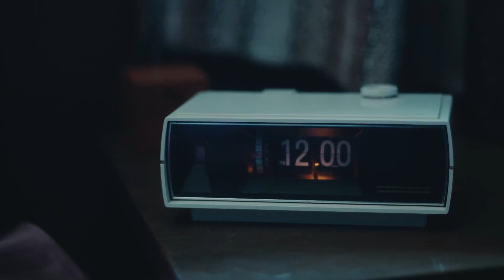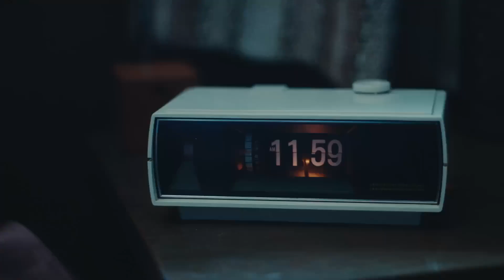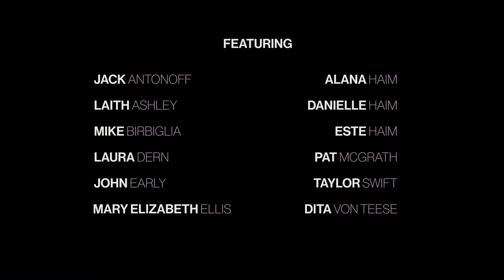Midnights [Til Dawn] (Dolby Atmos stems + hidden vocals)﹣Taylor Swift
All contents belong to Taylor Swift and Republic Records. I don't make profits from posting this video.

1989 (Taylor's Version) the album is coming out October 27th.